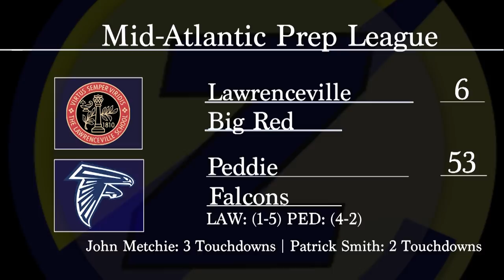Peddie 53 Lawrenceville 6 Week Six Highlights | John Metchie 3 TD's!